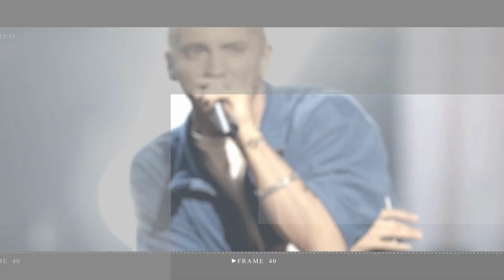Rebekah Vardy speaks for the first time about growing up as a Jehovah’s Witness in Norwich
Rebekah Vardy has been hailed as 'brave' for telling her story of growing up as a Jehovah's Witness and experiencing sexual abuse while a part of the religion.